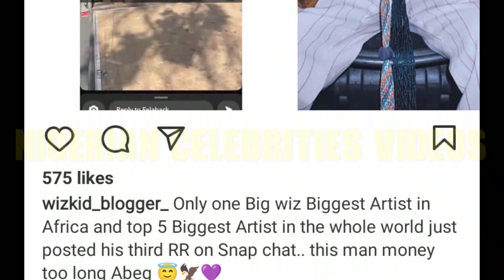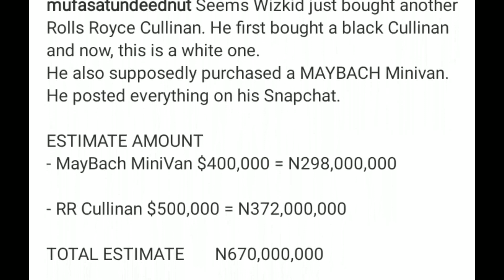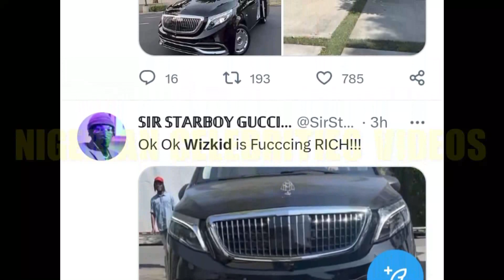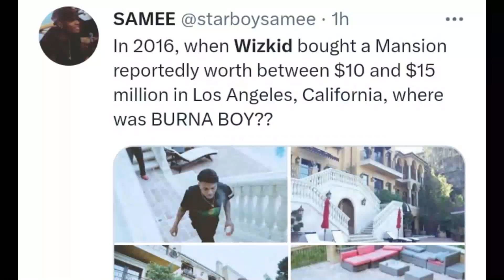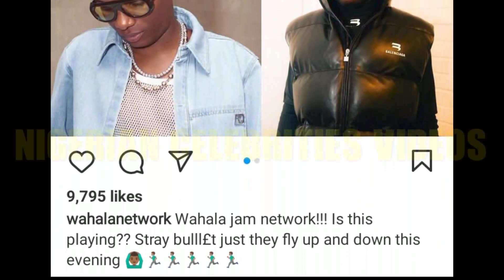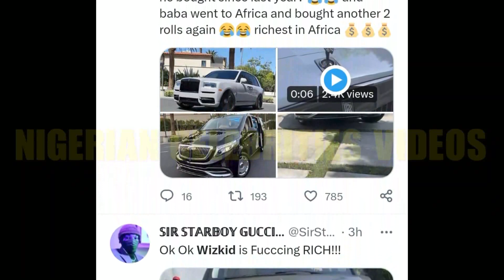WIZKID Buys New 2 Roll Royce Car As He Has 5 Roll Royce Now